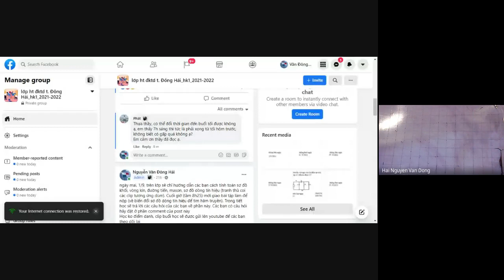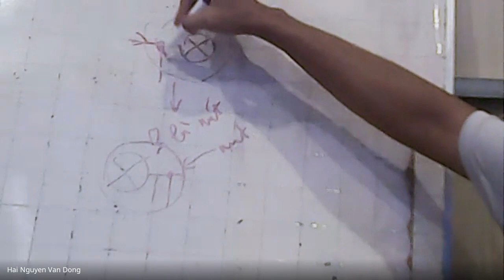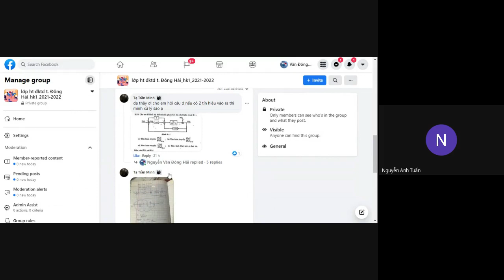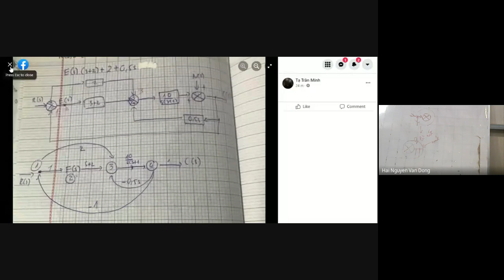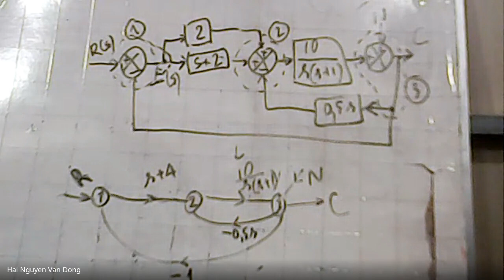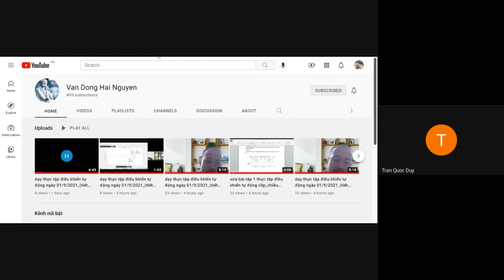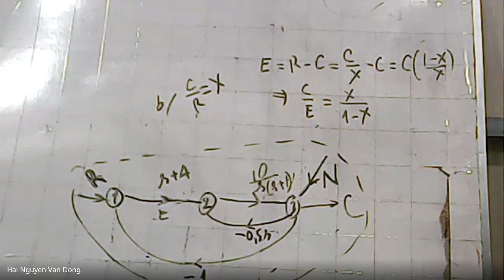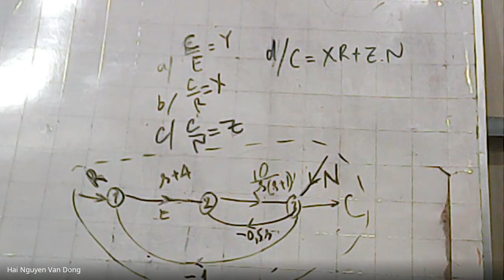dạy hệ thống điều khiển tự động (1/9/2021) tiết 13-15_clip 1